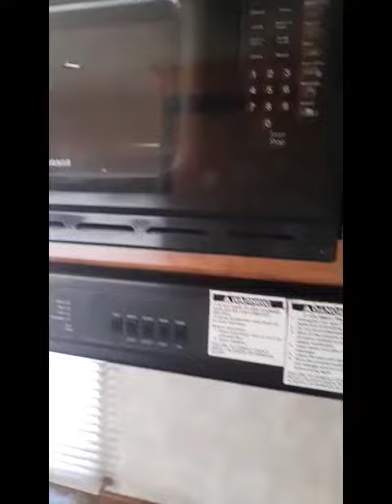2021 Platinum 3H Trailer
2021 Platinum 3H Trailer

FSBO
ID# 2201